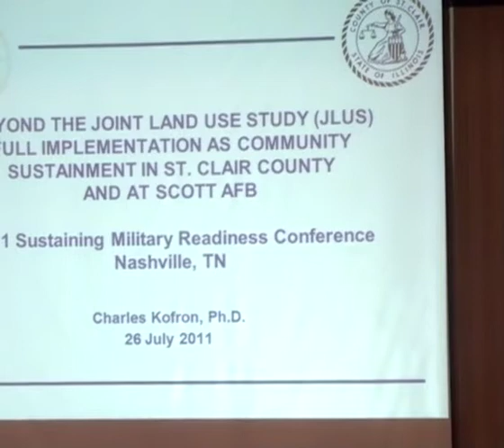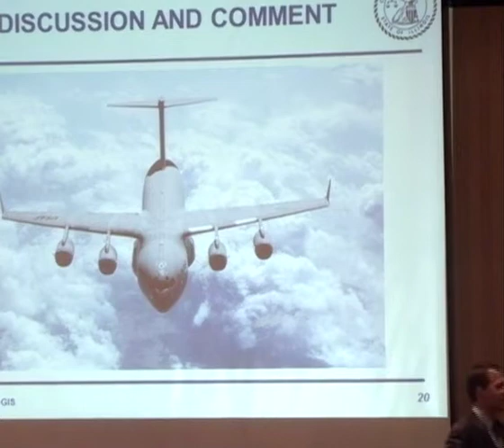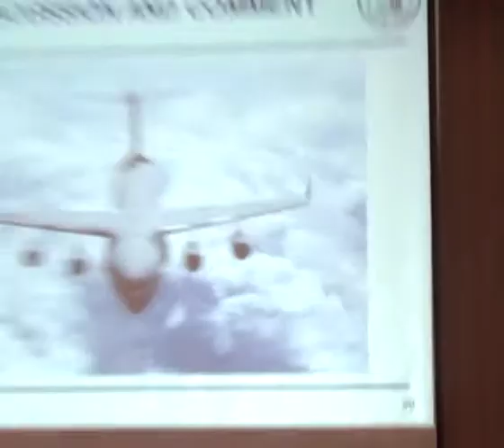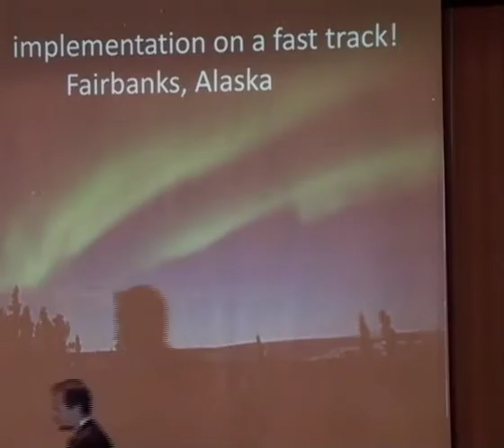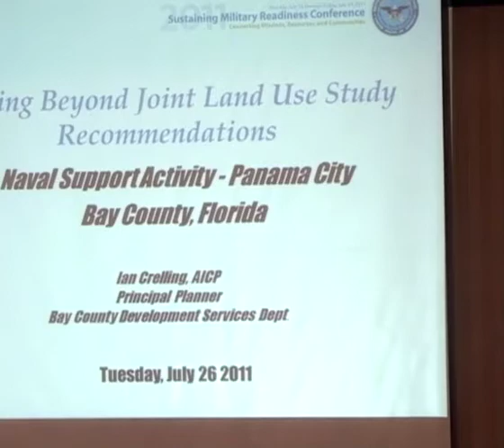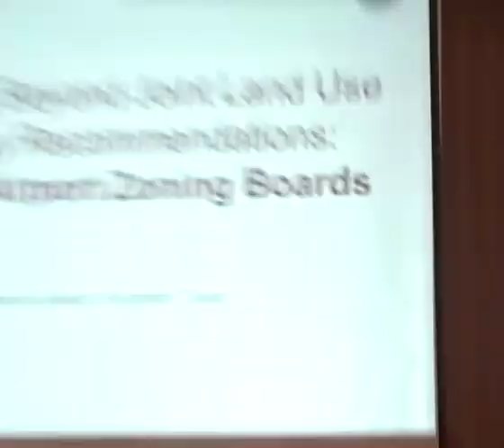Moving Beyond Joint Land Use Study Recommendations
Part of a workshop entitled "Meeting Multiple Missions through Military Community Partnerships". Filmed at the 2011 Sustaining Military Readiness Conference in the afternoon of Tuesday, July 26th, 2011.